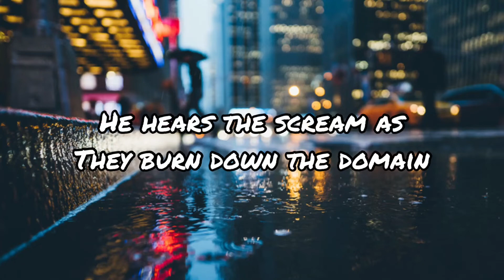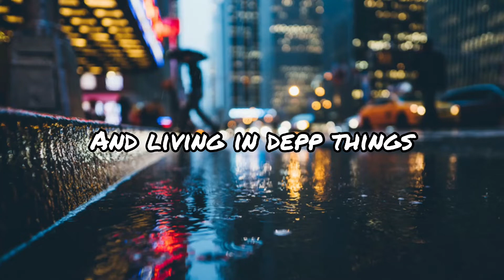Checkered Ninja Song - Lyrics (English)